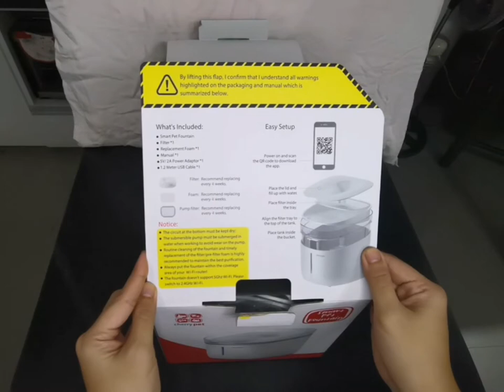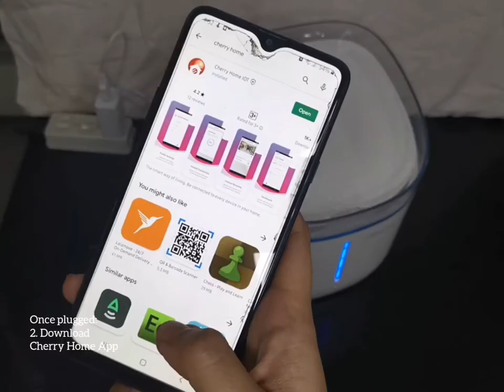CHERRY HOME SMART PET FOUNTAIN | UNBOXING & MINI TUTORIAL